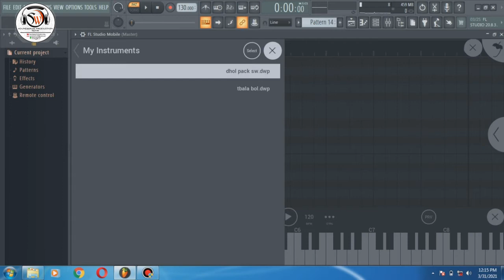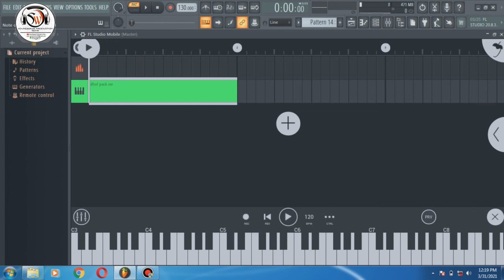One shot dhol and tabla pack fl stuio moble / pc || how to play live dhol and tabla pack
नमस्कार दोस्तों आपका हमारे चैनल पर हार्दिक स्वागत है
दोस्तों आपको हमारे चैनल पर हर प्रकार के music से रिलेटेड जानकारियां मिलती रहेगी साथ ही आपको म्यूजिक production  sound desing के बारे में जानकारियां मिलेंगी
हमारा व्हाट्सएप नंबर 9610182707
Note :- दोस्तों कृपया व्हाट्सएप के जरिए ही मैसेज करें।